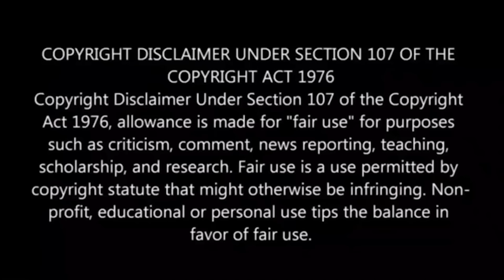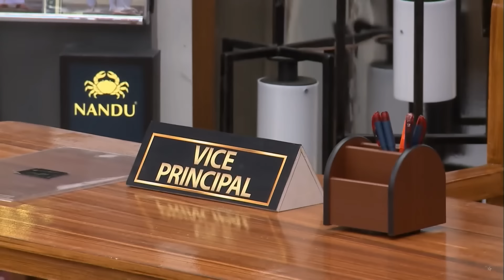😡 ராணவை மட்டம் தட்டும் housemates 🤦 Biggboss Season 8 Day 37 Review 🔥Shafi Zone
Ippadikku,
VJ Shafi